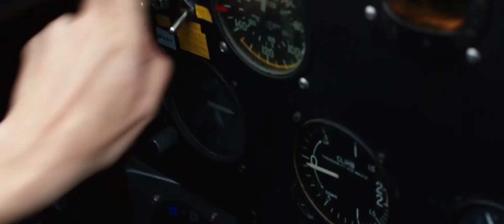Космос Между Нами [2016] Русский Трейлер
Космос Между Нами [2016] Русский Трейлер фильма - необычная история любви марсианского мальчика и девочки с планеты Земля.
   Межгалактическая история любви земной девушки и Гарднера Эллиота, выросшего в экспериментальной колонии на Марсе. Их роман начался в интернете, и теперь Эллиот летит на Землю, чтобы встретиться с возлюбленной.

Премьера [РФ] : декабрь 2016
Режиссер - Питер Челсом
Жанр - фантастика, мелодрама, драма
В ролях - Карла Гуджино, Бритт Робертсон, Эйса Баттерфилд, Гари Олдман, Б.Д. Вонг, Джанет Монтгомери, Колин Эглсфилд, Лора Каннингэм и др.
Название оригинала - The Space Between Us